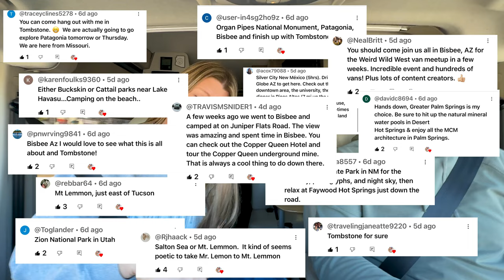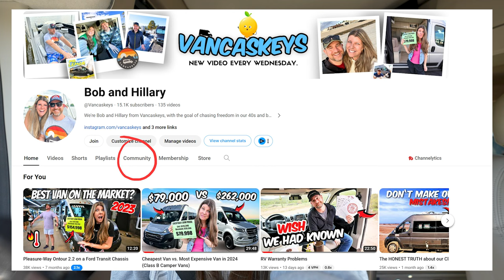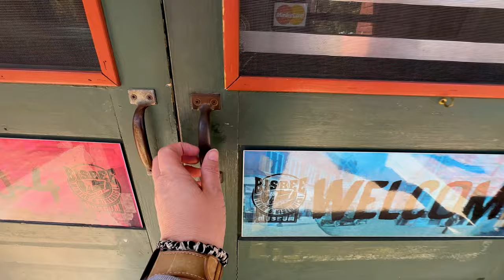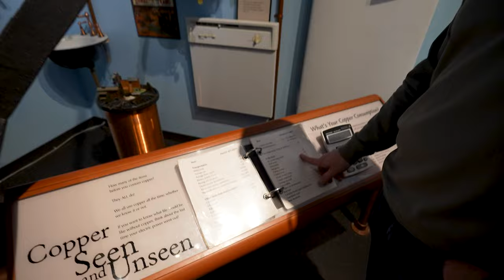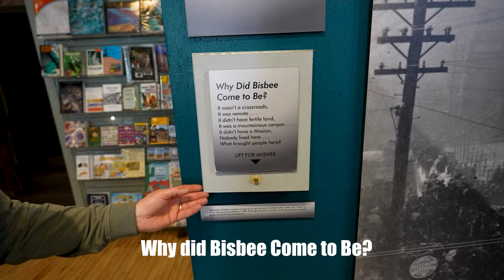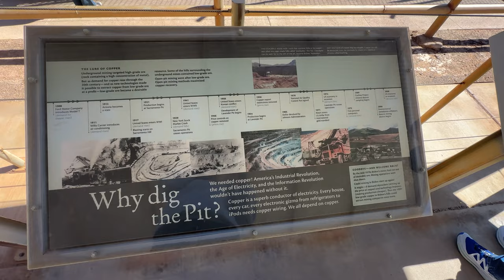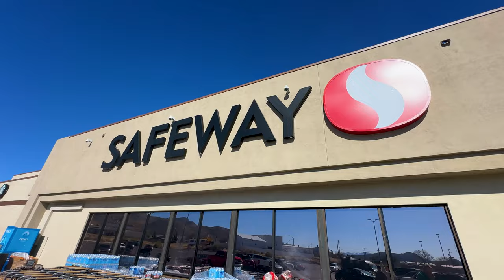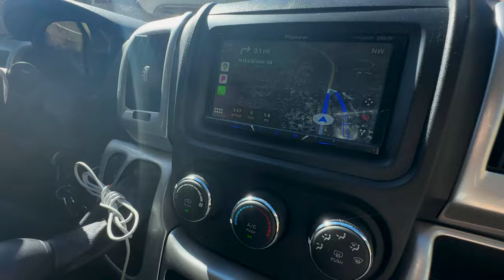Where should we GO? (Boondocking Failure)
→ Help us choose where to go in our RV!

* Wide Angle Zoom Lens
* Full Frame Wide-angle Lens
* Insta 360 Camera

4960 S Gilbert Rd #1 PMB 433

TIMESTAMPS ⬇⬇⬇
0:00 Help us pick where we are going
1:59 We are headed to Bisbee AZ & Tombstone AZ
5:17 Exploring Bisbee AZ
9:23 Bisbee Mining & Historical Museum
13:22 The Lavender Open Pit Mine (Lavender pit)
15:47 Bob takes Mr. Lemon up a Steep Hill (boondocking fail)

We're Bob & Hillary and we are on a journey to see the world in our Van. We are all about being REAL. We want to show you the real side of traveling by Van, our experience of buying 2 Vans...We share our highs and lows, ups and downs and everything in between.

Pss...looking for other channels about RV/Van Life...here are some of our favorites!

HappilyEverHanks
Kara and Nate
Trent & Allie
The Endless Adventure
Mathers on the Map

Episode 123 | Filmed April 2024 | VAN LIFE VLOG